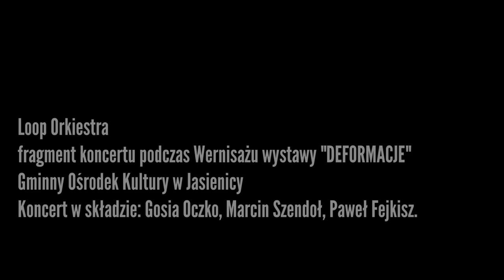Loop Orkiestra - koncert w Jasienicy 24.03.23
Loop Orkiestra
fragment koncertu podczas Wernisażu wystawy "DEFORMACJE"
Gminny Ośrodek Kultury w Jasienicy
Koncert w składzie: Gosia Oczko, Marcin Szendoł, Paweł Fejkisz.